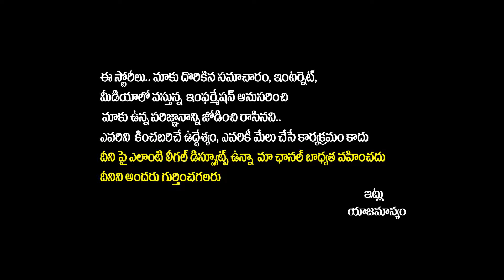Money Scam With The Name Of Youtuber Harsha Sai | Fake Harsha Sai Assistant Phone Call | Socialpost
Money Scam With The Name Of Youtuber Harsha Sai | Fake Harsha Sai Assistant Phone Call | Anchor Pappu | Socialpost | Socialpost Digital Media | Socialpost TV

SocialPost Shorts